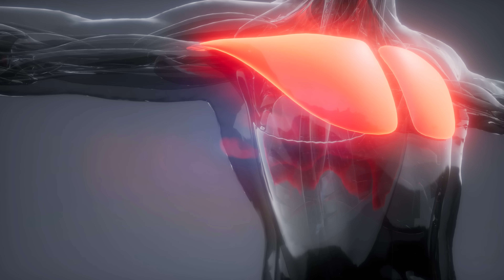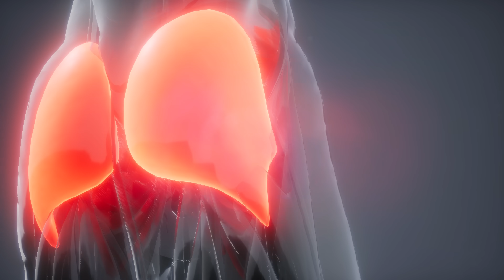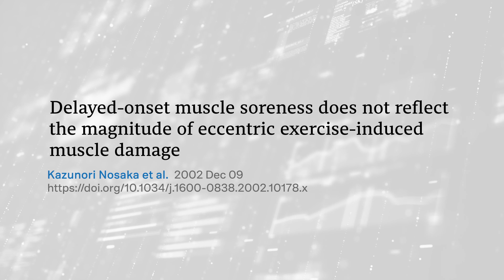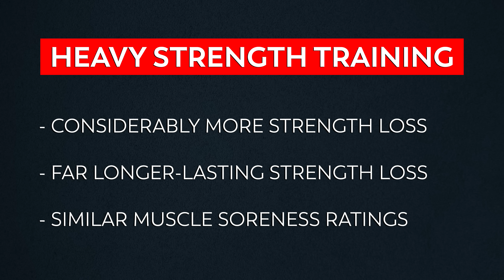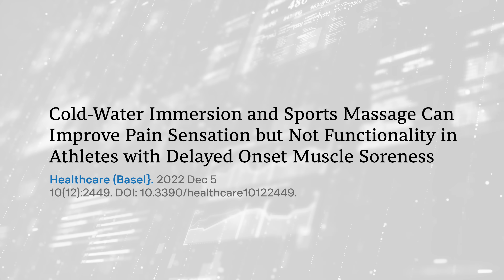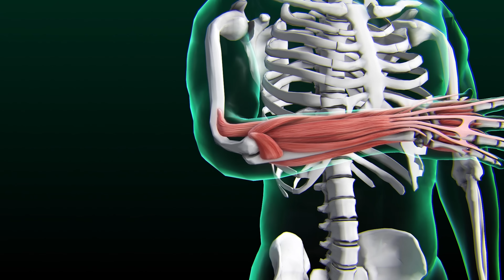This is what soreness does and does NOT tell you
Chapters:
00:00 Intro
00:12 Muscle damage vs Muscle growth
02:24 Soreness vs Muscle damage
04:53 Muscle soreness vs Recovery status
06:44 Conclusion